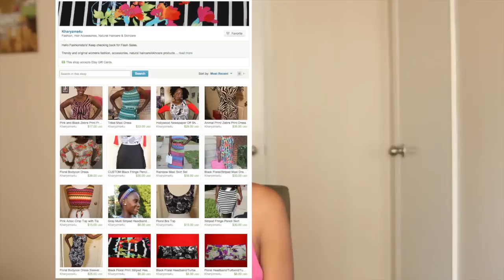March Hair Updates (4a/4b Natural Hair) Kasheera Latasha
Hi loves!! I'm moving to a new channel plus what I'm currently using on my mane right now! More details on why I'm moving will be posted on the new channel this week!!

Products Mentioned:
Diamond Edges Pomade

-Bouncy Curls
-Hair Fertilizer Oil
-2 in 1 Co-Wash

Tamron Lens

Editing:

FCP 7
Mac
KashTV Mailing info:
13027 Victory Blvd